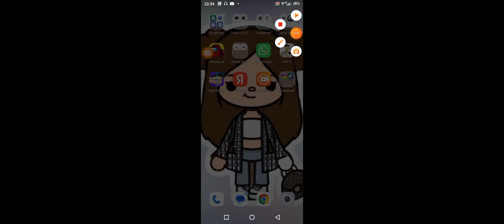Я играю в новую сенбернар игру 😺💛 называется шляпки Симы 😺